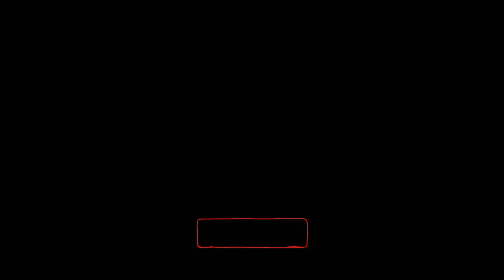Secret FOODS The GOVERNMENT Doesn’t Want YOU to Know About!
Discover the harsh truth about why some foods are disappearing from your favorite shop shelves. In this video, we delve into the factors contributing to the decreasing availability of items such as raw honey, canned sardines, heirloom seeds, organ meats, fermented vegetables, bone broth, and grass-fed butter. Discover the health benefits of these often-overlooked foods and learn how you can still find them. Don’t miss this revealing look into the secrets of the food industry and the impact of government regulations!